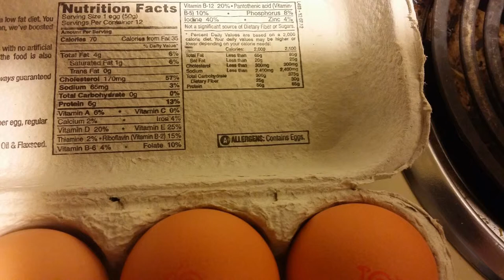TechDiveTV Commercial Commentary Episode 77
This episode does not have an actual commercial, but has an interesting warning in an egg carton and a comical observation we made while shopping.  They are definitely signs of the times.